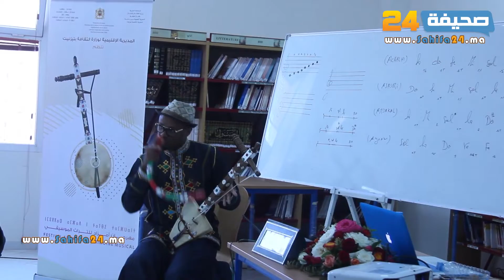المايسترو "فولان" يحكي ويشرح ألة الرباب